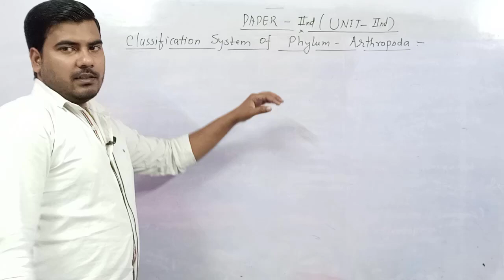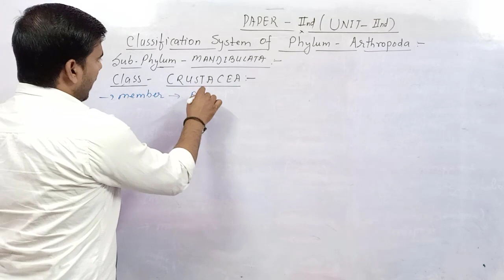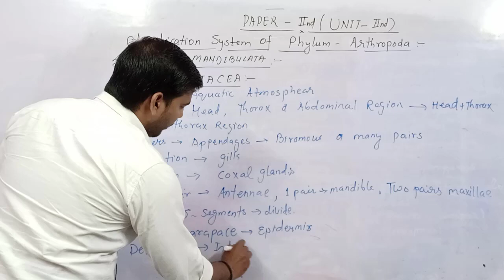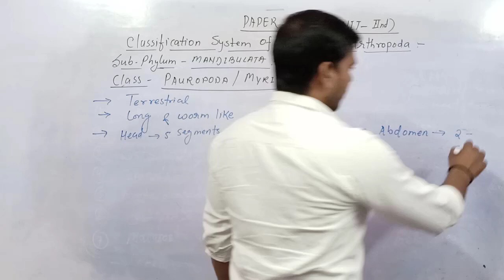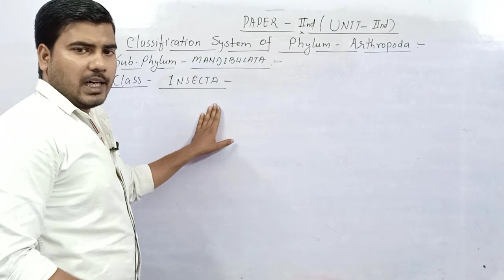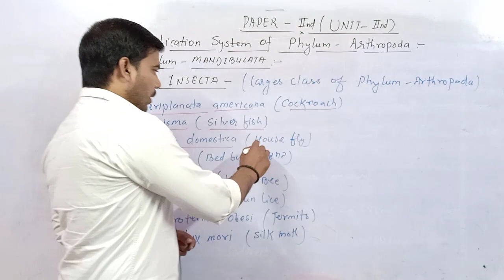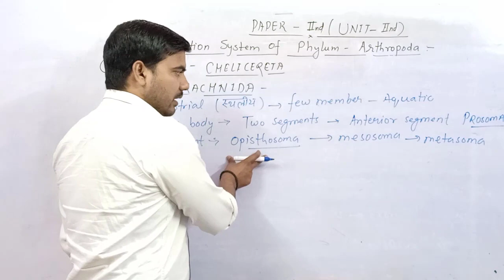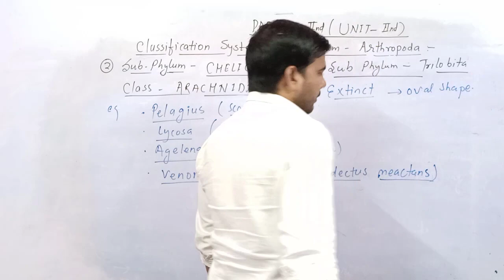(Lt-10) Classification Of Phylum Arthropoda Unit - 2nd || Zoology 2nd Paper || B.Sc. 1st Year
TODAY'S TOPIC - (Lt-10) Classification Of Phylum Arthropoda Unit - 2nd || Zoology 2nd Paper || B.Sc. 1st Year